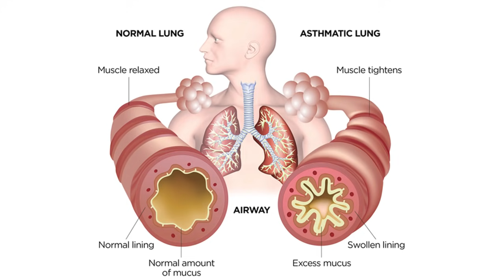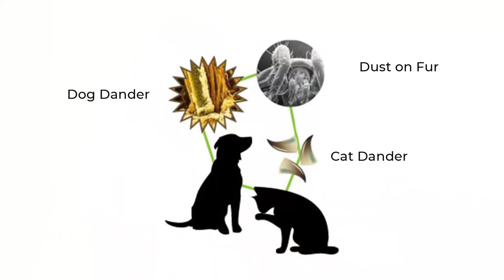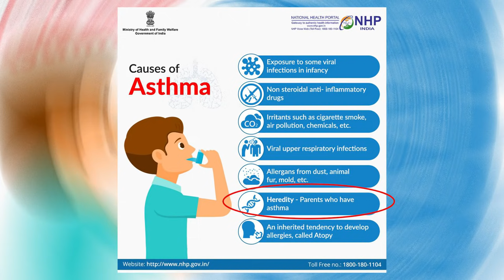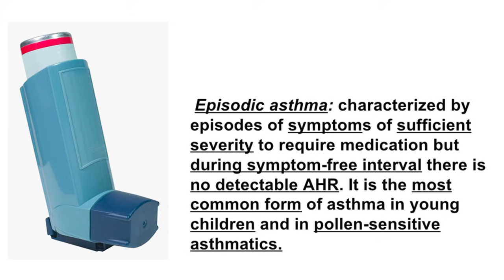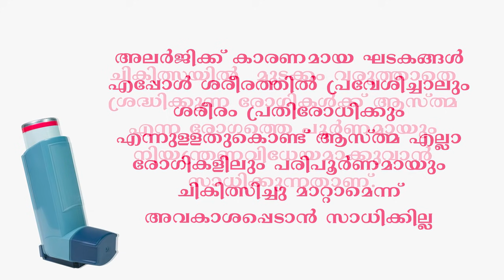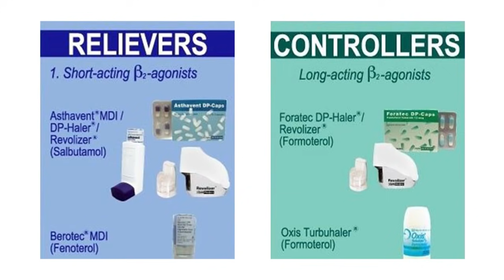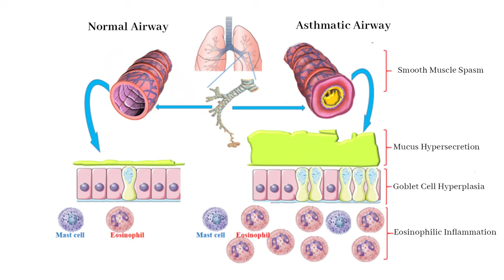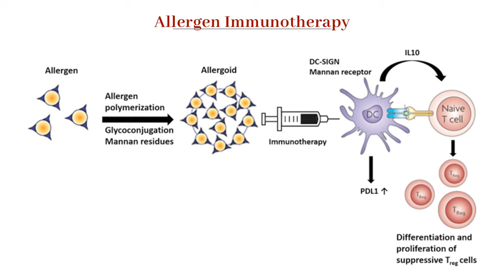ശ്വാസകോശം ചുരുങ്ങൽ ശരീരം മുൻകൂട്ടി കാണിച്ചു തരുന്ന ലക്ഷണങ്ങൾ